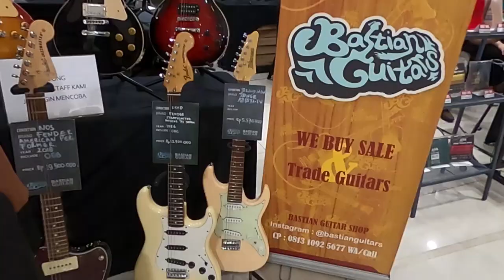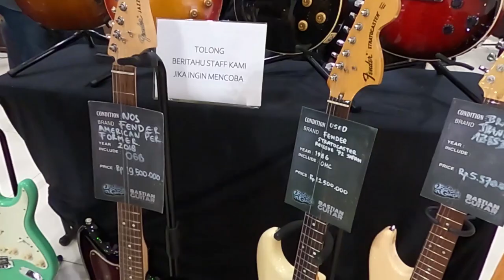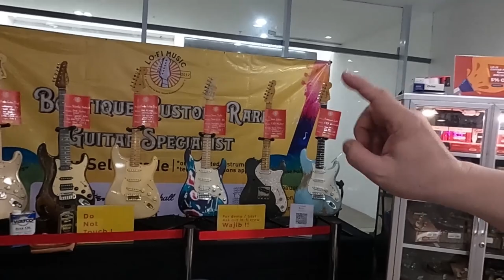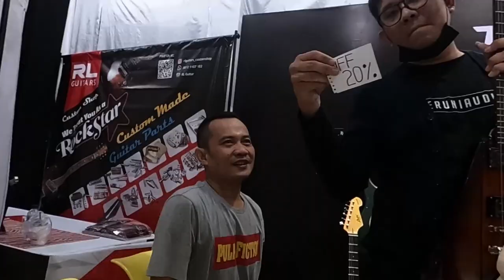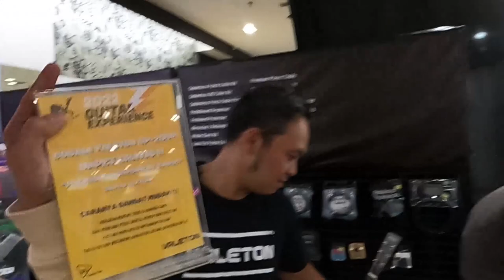HIEND GUITAR EXPERIENCE 2022